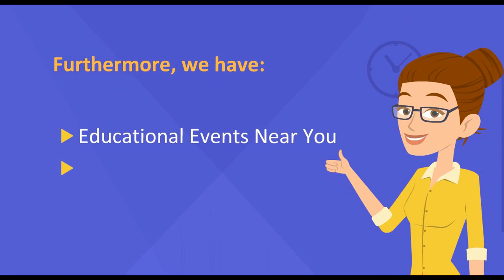Tutorials Link Introduction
Thanks for your Love  ♥ and Suport